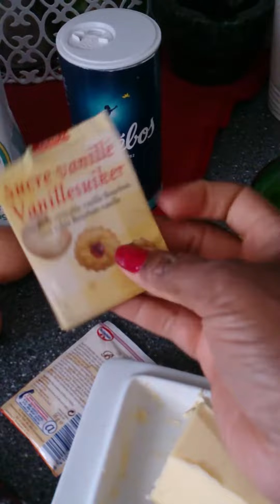beignet soufflé cameroun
composition,farine,sucre, un peu du sel, sucre vanille, levure chimique,des oeufs, et l'huile si vous voulez vous pouvez ajouter du lait